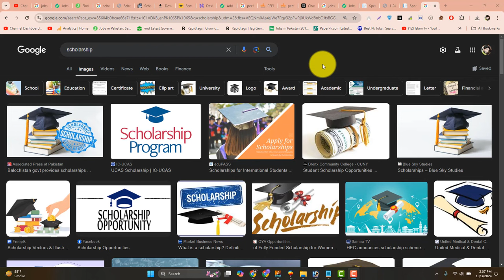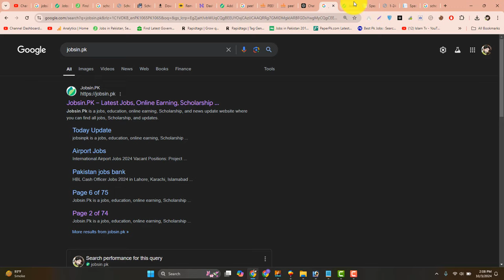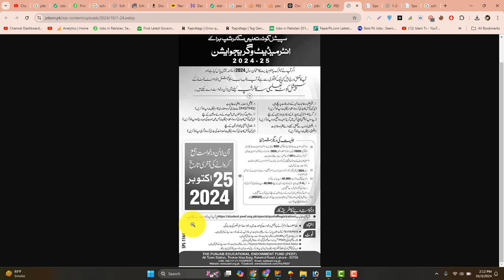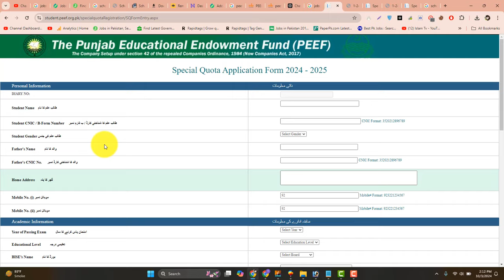Peef Scholarships 2024 Online Apply Punjab Educational Endowment Fund Peef Scholarship Registration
In this video, I will guide you about Peef Scholarships 2024 Online Apply Punjab Educational Endowment Fund Peef Scholarship Registration

Features:

✔ Daily updates.
✔ Read Comments.

Others)

Job categories:
- Government jobs
- Private job
- Online job
- Teaching job
- Graduation job
- A Level O Level jobs
- Matric jobs
- Store keeper jobs
- Government job
- Engineering
- Bank job
- Administration jobs
- Sales & Marketing
- Finance Jobs
- Accounts Jobs
- Army Jobs
- HR Jobs

A.o.a